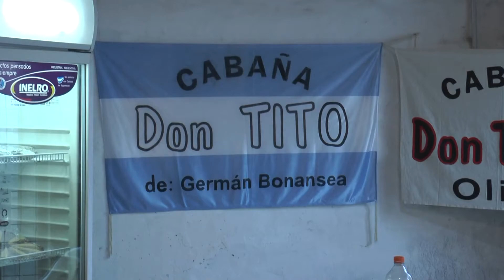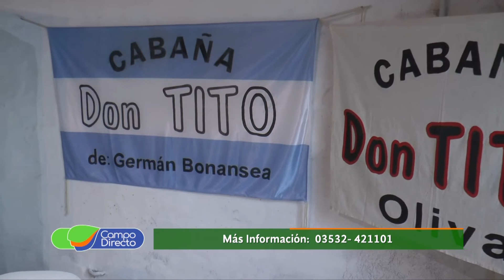Cabaña "Don Tito" presente en la Expo Rural de Oliva 2018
La Sociedad Rural de Oliva demuestra su crecimiento a través de su  Expo Rural.   Fuente: Campo Directo